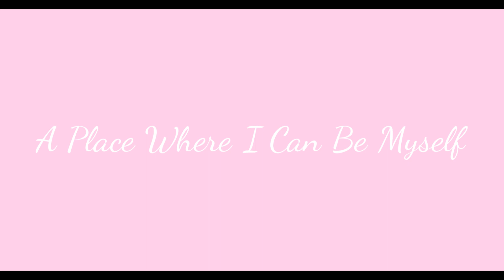My Favourite Place